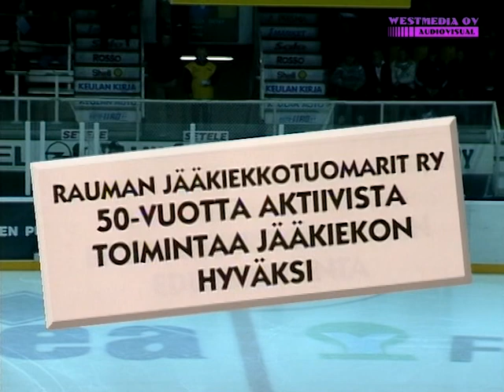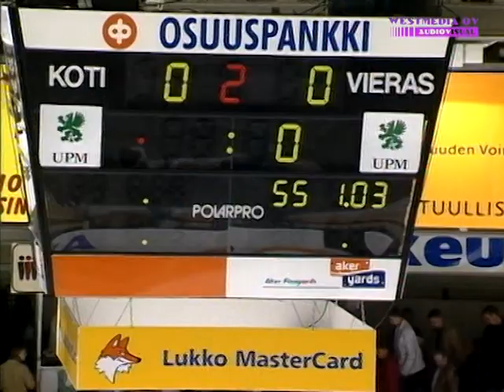SM Liigaa 2001 -2002 Lukko -Tappara 15. 9. 2001. Westmedia Oy. 2023 Rauma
Maalikooste Lukko-Tappara 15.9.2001. Selostus Juhani Henrikson. kuvaus & edit. Westmedia oy Rauma